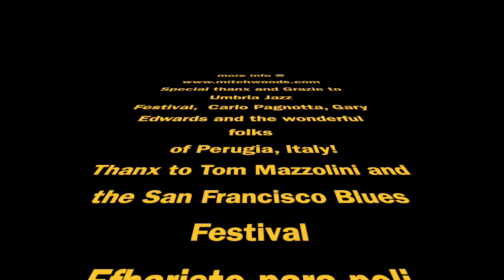Mitch Woods presents-From The Vaults-UmbriaJazz Festival (2004)+San Francisco Blues Festival (1986)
Mitch Woods Presents- From The Vaults!

During these pandemic times we've all got a lot of time on our hands.
It gave me time to rummage through my videos of decades of musical performances around the world.
In this series I will be sharing some of the wonderful performances I have unearthed at the best blues, jazz, should, and roots festival I have had the pleasure of playing over the years.

This is the first in my new series-From The Vaults where I unearth performances at the best blues, jazz, soul, and roots festivals around the world.
Join me for the first episode as I share rare footage of our concerts at Umbria Jazz Festival (2004), San Francisco Blues Festival (1986!!), and Athens' Half Note Club!

Enjoy the music and boogie on!
Mitch